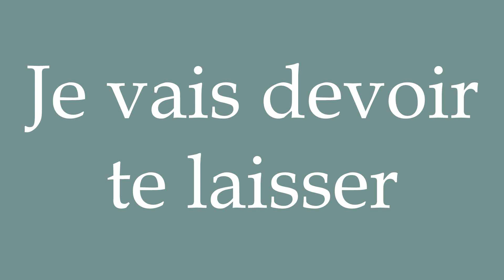How to Pronounce ''Je vais devoir te laisser'' (I will have to leave you) Correctly in French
Learn how to say and properly pronounce ''Je vais devoir te laisser'' in French with this short pronunciation tutorial.